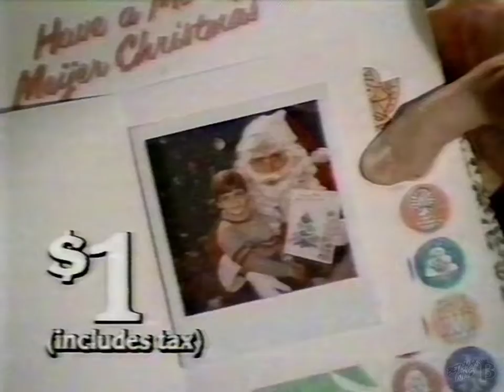Meijer Stores Santa Claus Commercial 1988